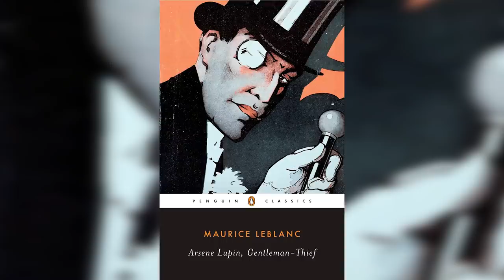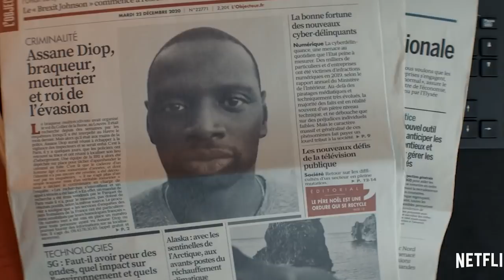ความรู้สึกหลังดู Lupin Part 2 [ หนอนหนังติดเรท ]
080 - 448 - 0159